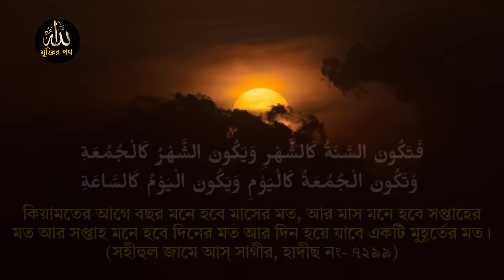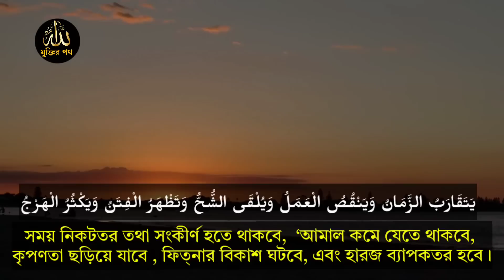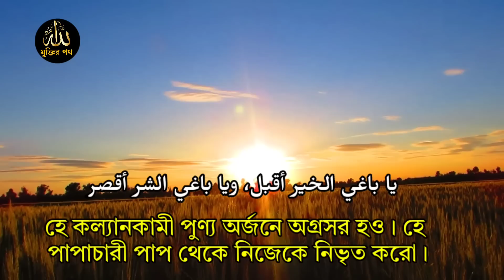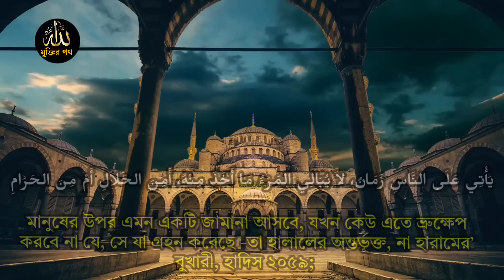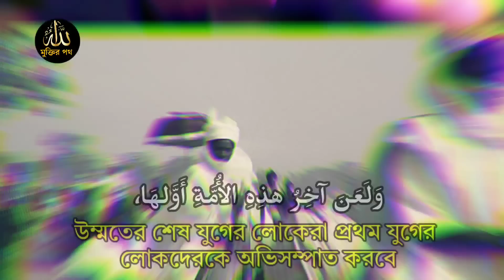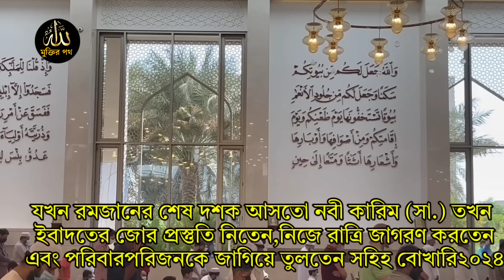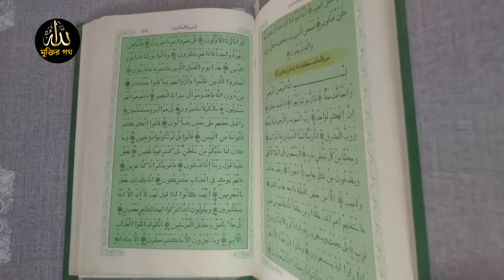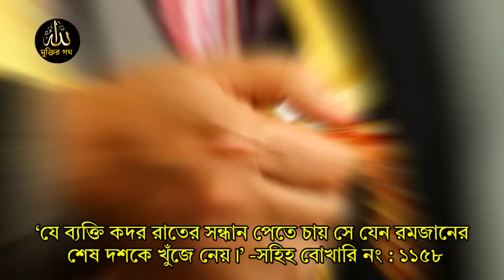কেন এ বছর রমজান দ্রুত চলে যাচ্ছে? নবী সাঃ ১৪০০ বছর আগে যা বলেছেন | মুক্তির পথ | muktir poth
রমজান মাস রহমত বরকতের মাস, ramadan ভিডিওটিতে  রমজান মাসের শেষ ১০ দিনের আমল ও লাইলাতুল কদর সহ গুরুত্বপূর্ণ আলোচনা রয়েছে।